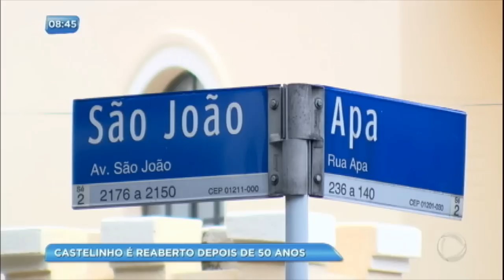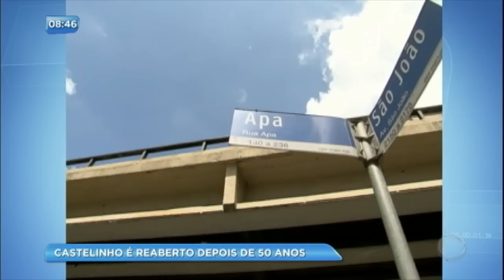Castelinho no centro de São Paulo é reinaugurado após 50 anos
Depois de 50 anos abandonado, o castelinho da rua Apa, no centro de São Paulo, foi reaberto. O imóvel que foi um marco do começo do século 20 passou por uma restauração financiada pelo Ministério da Defesa e Cidadania do Governo do Estado. O governador Geraldo Alckmin e o prefeito de São Paulo, João Doria estiveram na inauguração. Veja na matéria.